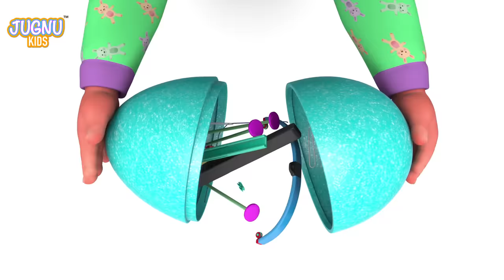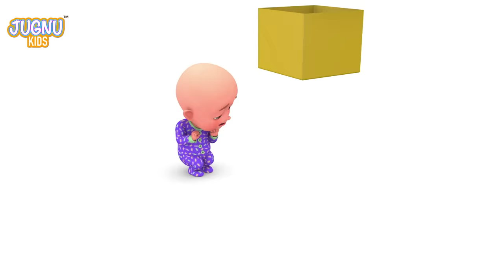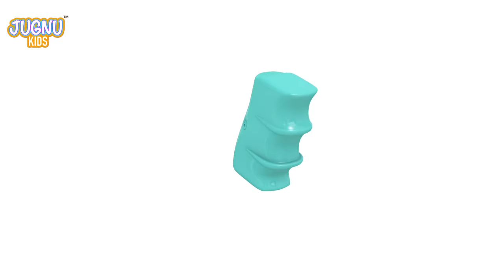Excavator videos for children | Construction trucks for children | Trucks for children - Jugnu kids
Welcome, little ones jugnu kids presents an Excavator videos for children with the help of Surprise Eggs. So, Enjoy with your kids.
We have some new videos and in this video, we will see some of our favorite mighty wheels at work crane, dump truck,  excavator, bulldozer, cement truck,  and car loader truck in surprise egg videos by jugnu kids.